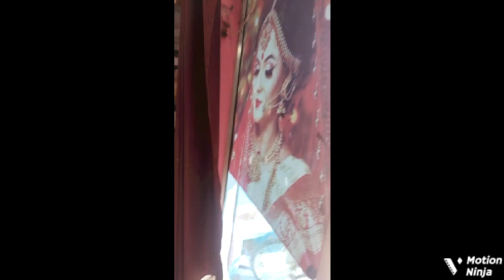First day of class 7th